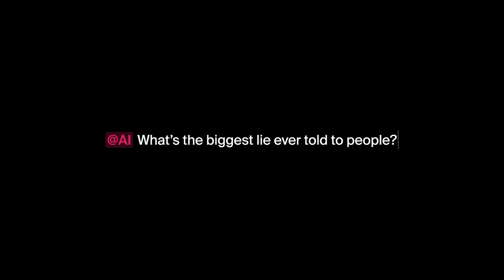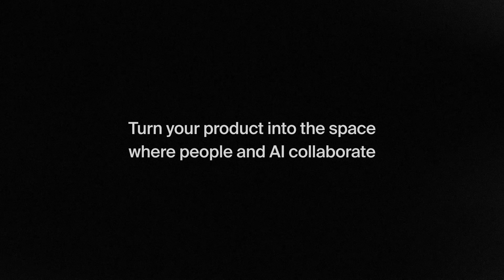Nothing meaningful is built alone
Meet Liveblocks 3.0, the fastest way to let people collaborate with AI in your product

Liveblocks gives you ready-made features like AI Copilots, Comments, and Multiplayer Editing to make your product more engaging and grow your business.